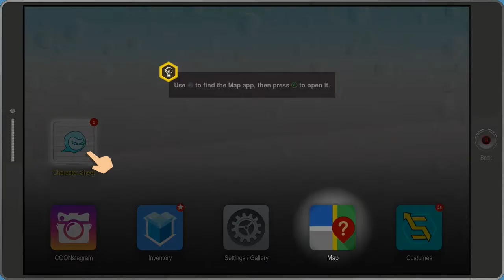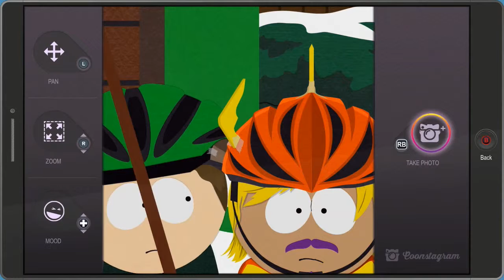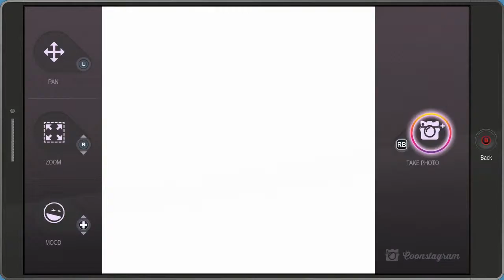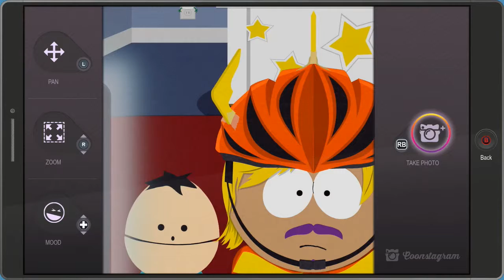South Park FBW: Teleporting Faceplant - Part 3 - Level 1 Gaming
In This Episode We get Visited by our First Big Glitch on the Channel. And Laughter Ensues. As Always Thank you for all the support on the Channel.